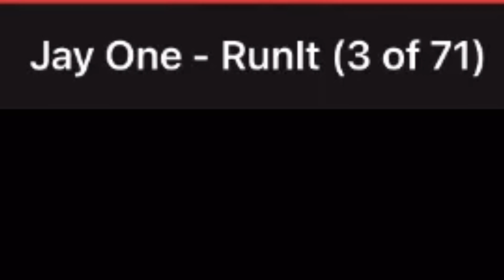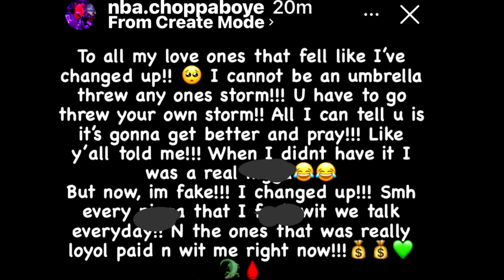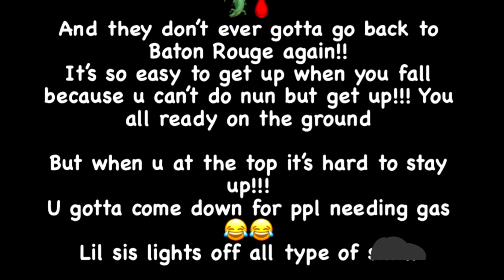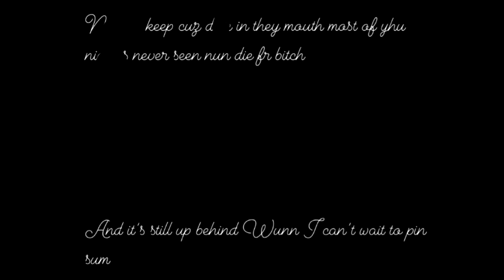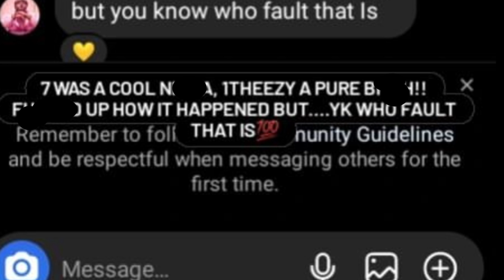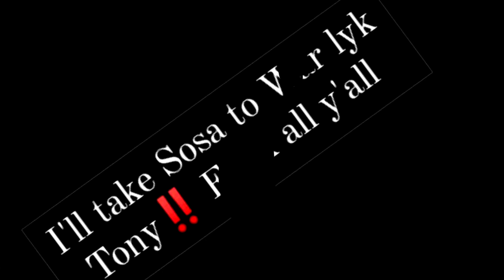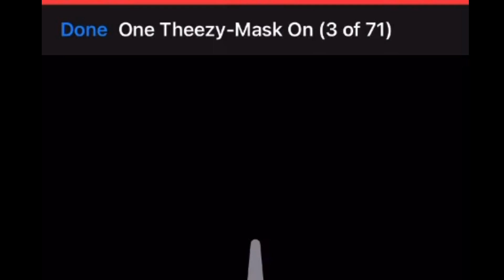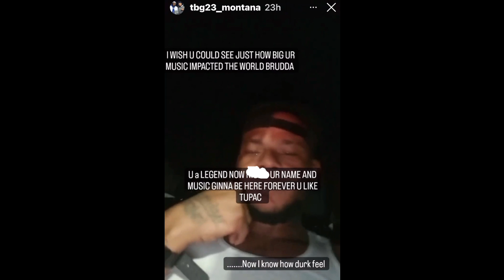BBG Baby Joe & BBG Block Shows DM’s From Him & Seven7hardaway One Theezy New Song For 7 🥲 + …